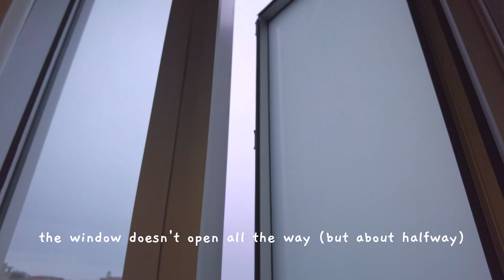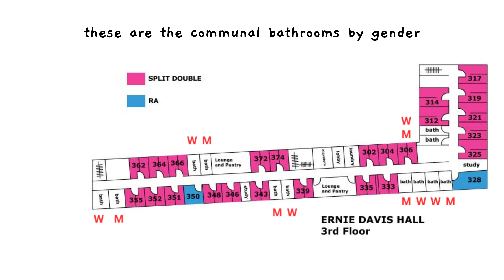Syracuse University Dorm Tour | Ernie Davis Hall ⋆.°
ₓ˚. ୭ ˚○◦˚ ᴡᴇʟᴄᴏᴍᴇ ˚◦○˚ ୧ .˚ₓ

ᴄᴏʟʟᴇɢᴇ ᴅᴏʀᴍ ᴛᴏᴜʀ | 02 ⤏ ꜱᴛᴀʀᴛ ⋆.ೃ࿔*:･

Hi!! I am back with another dorm tour video, but this time at Ernie Davis Hall for sophomore year! I wanted to showcase more details that I would have found helpful when I was looking for a dorm room + building tour video.

❣ *10:21* ❣ ᴄᴏʀʀᴇᴄᴛɪᴏɴ ⤏ ɪ ᴍᴇᴀɴᴛ ᴛᴏ ꜱᴀʏ ᴀʀᴏᴜɴᴅ 9 ᴀᴍ!

-ˋˏ✄┈┈┈┈┈┈┈┈┈┈┈┈┈

☑ Timestamps:
00:00 - Preview
00:16 - Dorm Room
04:25 - Window
06:33 - Light
07:00 - Lights off
08:27 - Dining Hall
10:02 - Ernie Davis Lobby
10:25 - 3rd Floor
14:28 - Bathroom
15:11 - The End

-ˋˏ✄┈┈┈┈┈┈┈┈┈┈┈┈┈

⊹˙⋆ 🍊 🔜 ꜱᴏᴜᴛʜ ᴄᴀᴍᴘᴜꜱ ᴅɪᴀʀɪᴇꜱ ⋆˙⊹

♡ ᴘʟᴇᴀꜱᴇ ᴅᴏ ɴᴏᴛ ʀᴇ-ᴜᴘʟᴏᴀᴅ ᴡɪᴛʜᴏᴜᴛ ᴍʏ ᴘᴇʀᴍɪꜱꜱɪᴏɴ ♡